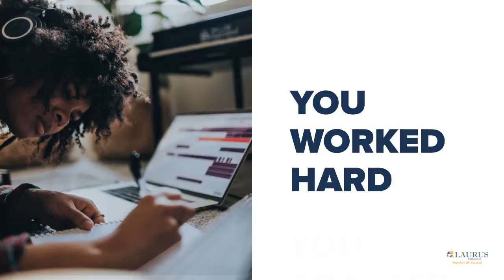Laurus College 2020 Virtual Commencement